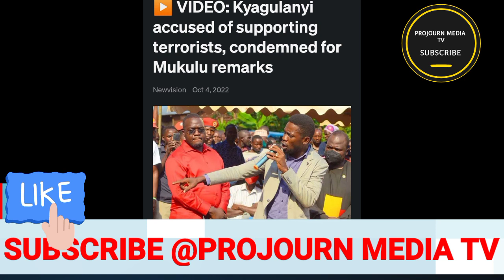Bano bayidde kati Bobi wine Bamutadeko gwakuwagira battujju mu uganda ABa Updf Balangiridde Ekidako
Bano bayidde kati Bobi wine Bamutadeko gwakuwagira battujju mu uganda ABa Updf Balangiridde EkidakoA